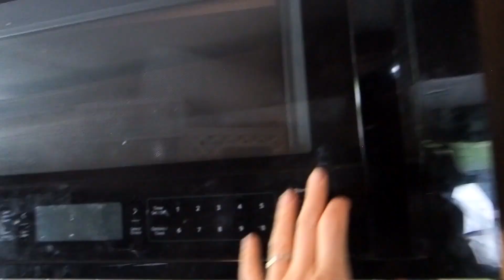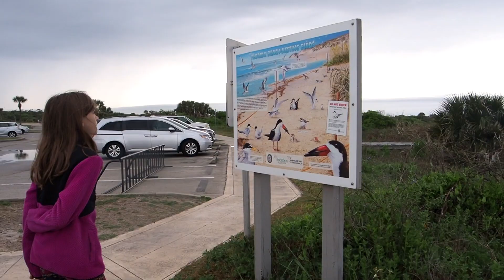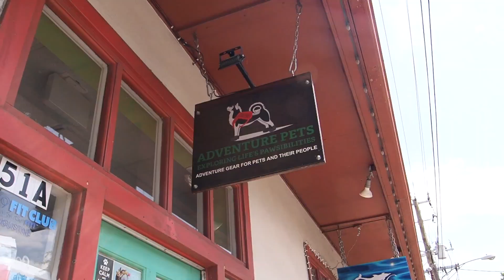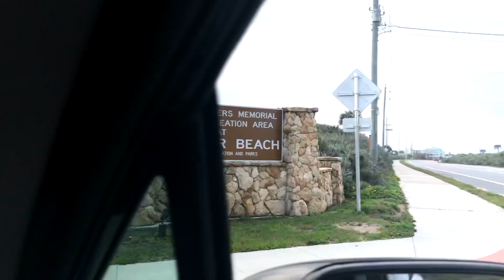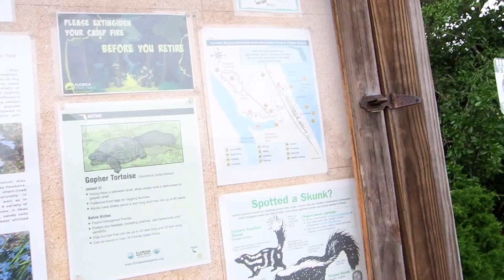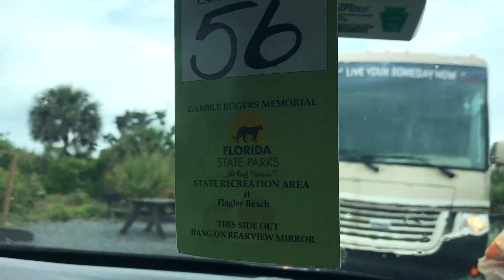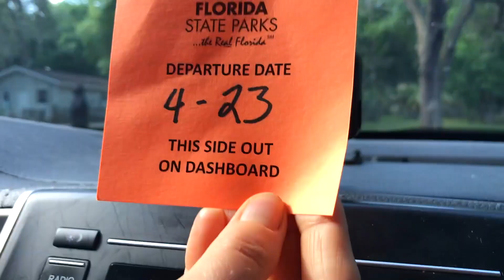1 Week, 4 Awesome Florida State Parks - RV Life - Travel America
We camped at 4 awesome Florida state parks in a week while visiting Florida
Since we planned our trip to Florida at the last minute, we had to play what we call the 'cancellation game' and found state parks that had last minute cancellations.   So we ended up spending 3 nights at Lake Louisa State Park in Clermont.   Then just 1 night at the very popular, Anastasia Park in St. Augustine.  From there we traveled down the East coast an hour to Gamble Rogers State Park by Flagler Beach for 2 nights.  And then back towards central Florida for a few nights at Wekiwa Springs State Park in Apopka.
Whether you prefer swimming in beaches, lakes or springs; boating, biking hiking or shopping we're sure we can find something you love at one of these state parks.

HELPFUL RESOURCES

Main Camera
--Telephoto Lens
--Wide Angle Prime Lens
--Mic for Main Camera
--Windscreen for Camera Mic
Second Camera Phone Gimbal
Editing Laptop
Editing Software:
Cell Signal Booster

WELCOME!!